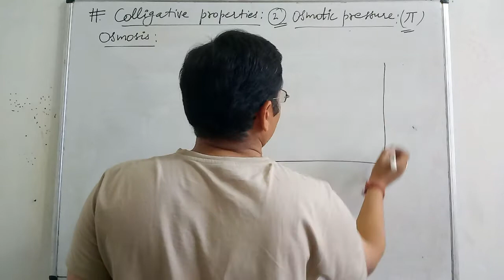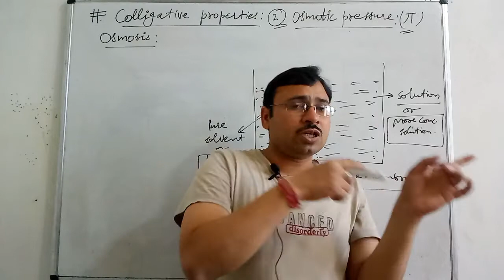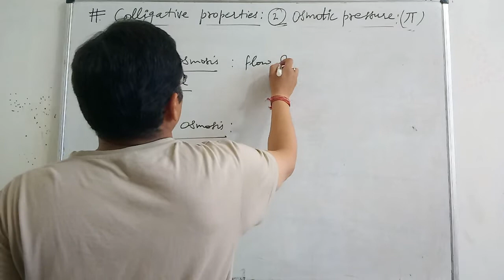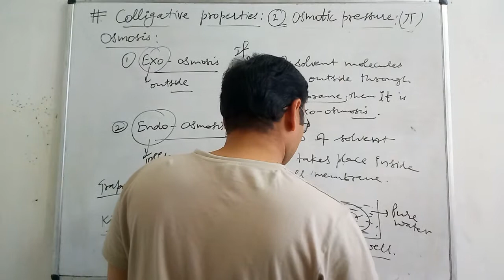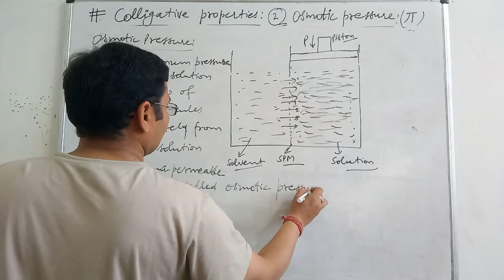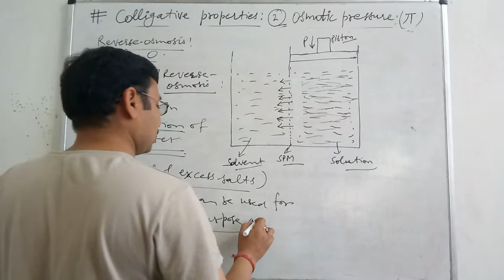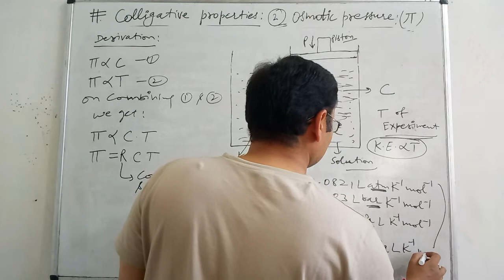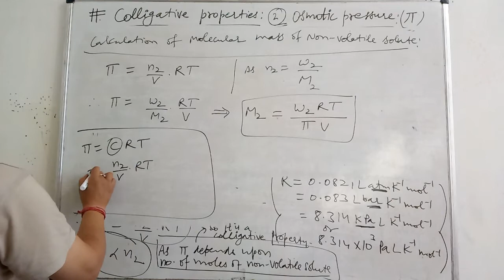XII,CH.2 L-12, OSMOSIS AND OSMOTIC PRESSURE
Hello my dear students today I m going to explain a topic " OSMOSIS AND OSMOTIC PRESSURE". This is a very important topic for preparation of final exams of Class- XII.

° BOYA MIC
°tripod stand
°Home lighting